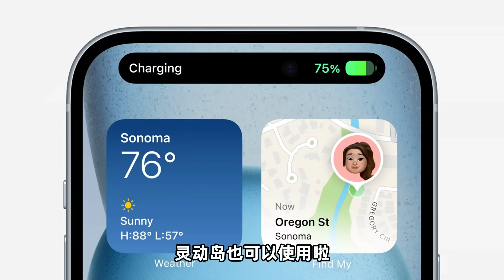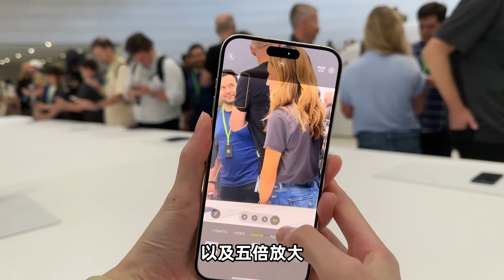颜色种草的发布会⁉️ | 省流5分钟总结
这次更新的少数功能是什么？上手体验如何呢？这次上手和大家分享发布会总结！